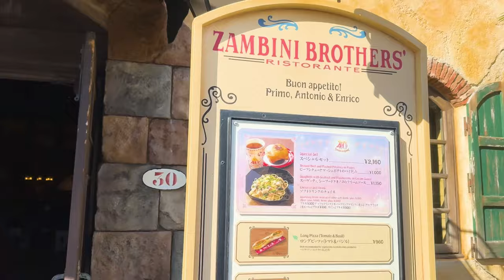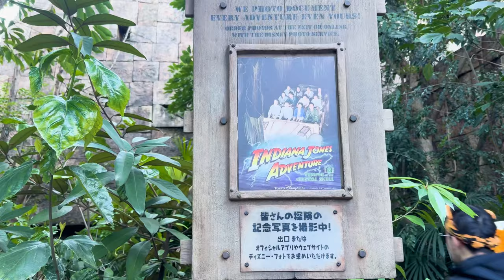Day 2 In Japan! - Disney Sea! Did This Really Make Us Cry?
Hey Family,

The Name of the truly amazing ride is... Soaring: Fantastic Flight

Love you all and thanks for all the constant support ♡